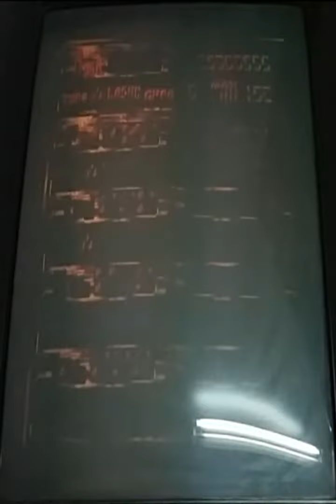dodonpachi solo play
Game developed in: 1996 by cave (producer: takano kenichi

genre: vertical shooter

default set: 3 life start, EXTEND 1ST 600.0000PTS, 2ND 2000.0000PTS
NORMAL DIFFICULTY

IF DIFFICULTY IS HIGH THE ENEMY BECOME MORE AGGRESIVE

- game play -

Player can move 8 direction with shot and bomb button
player can also use auto shot button if the setting is on.

1. Ship style

there is 3 ships which player can choose.

- A TYPE is moving fast and most bullet style straight forward.

- B TYPE is standard speed and can fire straight and side shot depend on how to move.

- C TYPE is moving slow but can fire wide range shot.

after select the ship player can select shot style.
there is 2 shot style.

- shot style: the shot style can fire more bullet but when using laser it is not much strong and moving slower and can't penetrate 1 hit enemy.

- laser style: the laser style can fire strong laser shot

also every weapon can power up up to 4 times. if died player weapon will be reset to level 1 but the selected shot style only decrease level 1.

2. Bee bonus

there is hidden bee bonus item. shoot the glowing bee item with laser and can get bonus score.
by getting these without missing and didn't died the bonus will be bigger and this make permission to enter second loop.

3. Combo gauge

If player kill the enemy before gauge is disappeared player can keep combo. when kill the enemy with higher combo can earn more score.
however using bomb will remove combo no matter combo gauge is still remain.

but in boss fight using bomb didn't remove combo. and not hit the enemy with laser also decrease combo.

kill the boss with higher combo will get the more score.

4. bomb

at first player has only 3 bomb. if player has died the bomb capacity will increased by 1. the bomb capacity will extended up to 6.

also get the bomb and bomb capacity become max or get the bomb when bomb capacity is max player can get score automatically. by getting more bomb without died or not using bomb can higher the score.

however this system will be ceased when reached boss fight.

there is way to go second loop. i don't know how to do though...

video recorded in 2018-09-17